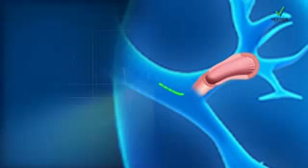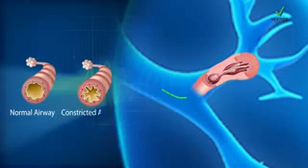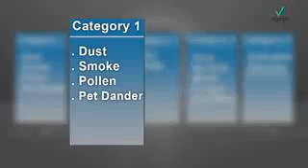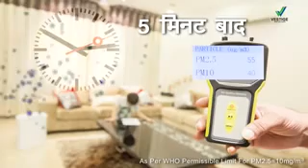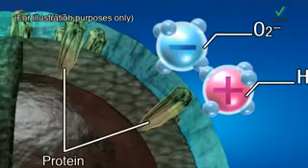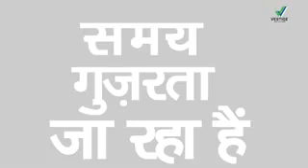Air purifier sharp